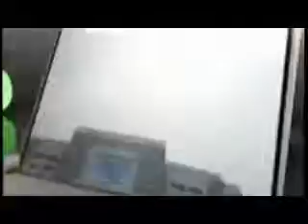Subramanyam Swami visited Yogshala Expo 2016 at Pargati Maidan New Delhi